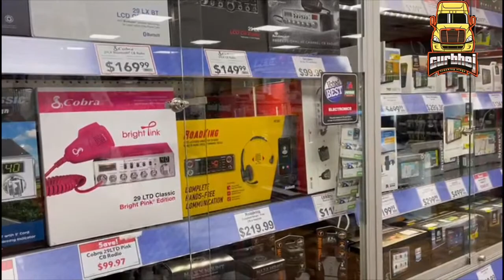Slippery and icy roads American trucking vlog ( gurbhej trucking vlogs